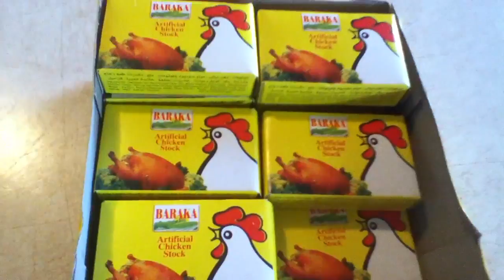Maraq digaag iyo rinjiga Cuntada 686 Cafimat Fican